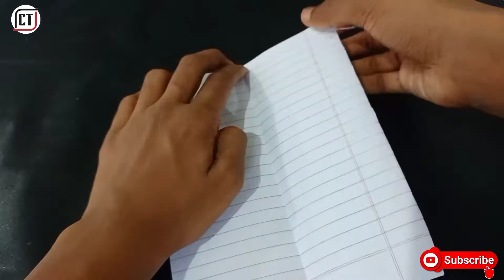How To Make Paper Ak 47 Gun || Easy Paper AK 47 || Paper Military Weapons Making